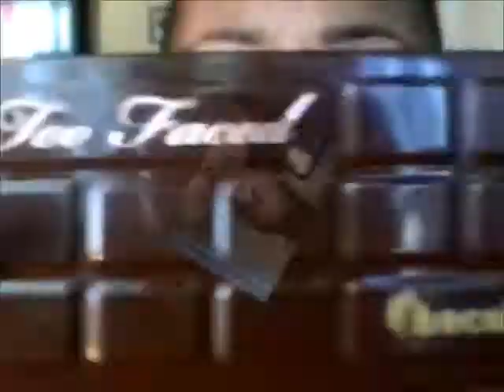Y I Dont Do On Vid Tutorials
i try to do makeup vids but I need to figure out how to adjust the lighting on my cam..